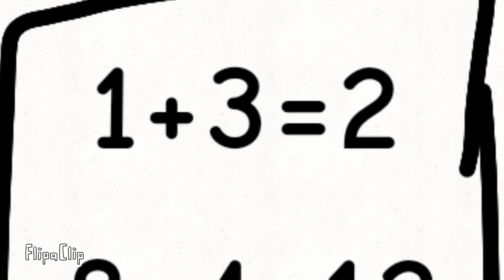king 1 go to school